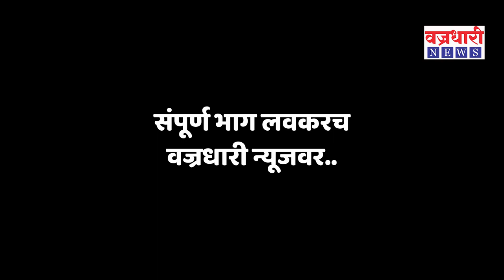खरे कोरोनायोद्धा डॉ. अभिजीत निकम यांची ‘जोडी तुझी माझी’ ।। प्रोमो ।।